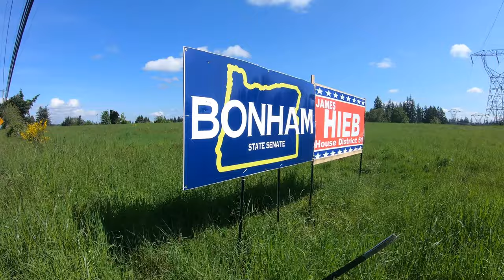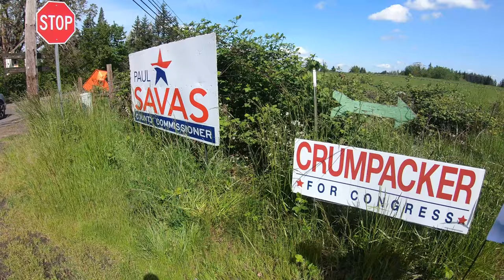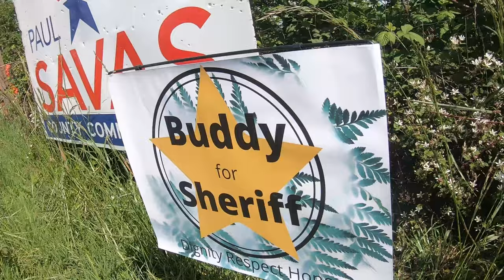Buddy for Sheriff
Buddy runs for Sheriff. Bryan teases the goats and does some yard work.

Music: Northern lights by Chris Haugen, Winds of Spring by The 126ers, Who Can Say by The 126ers